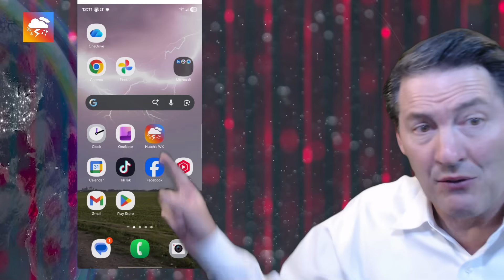Winter Storm Tuesday? Heavy Snow, Ice and Dangerous Wind Coming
Good morning everyone, meteorologist Hutch Johnson here with your fast weather update today! We're tracking an incoming winter storm, breaking down the weather forecast for when rain, freezing rain, and snow will start, along with the latest snowfall predictions and potential travel impacts. Don't forget to download the Hutch's weather app to stay ahead of any storm! ❄️